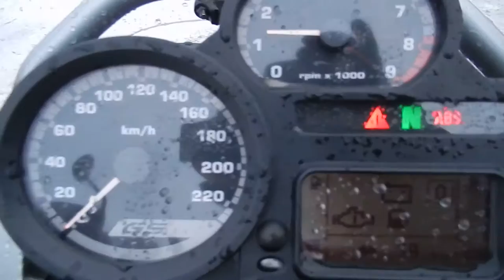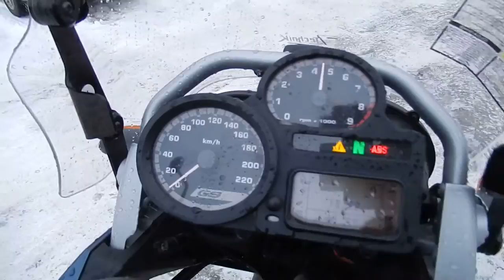B6445 BMW R1200GS